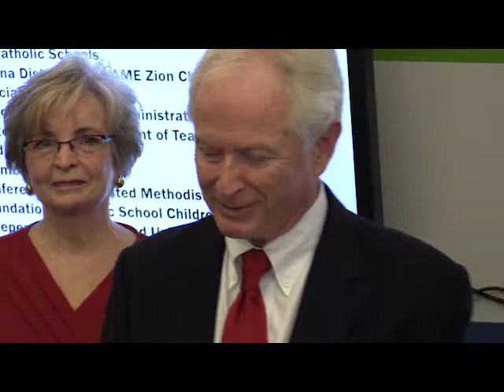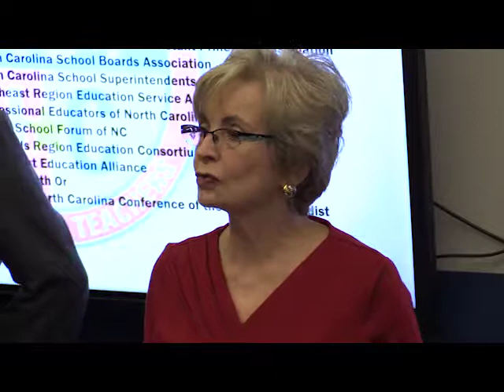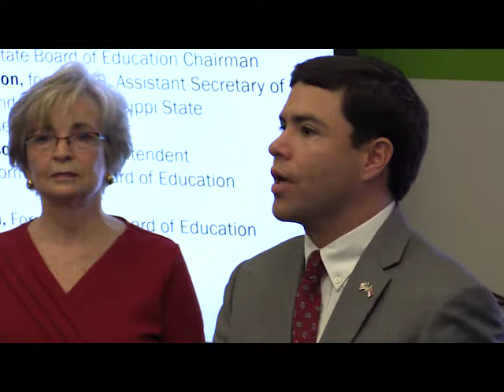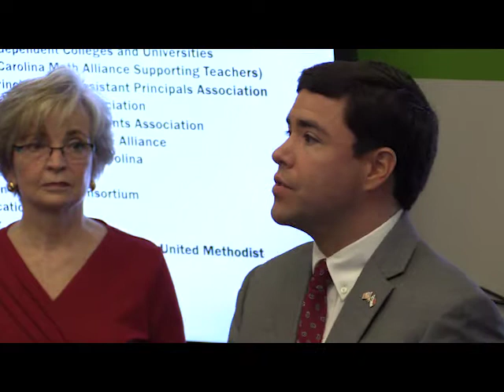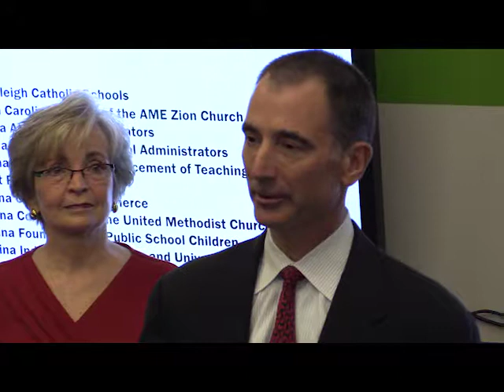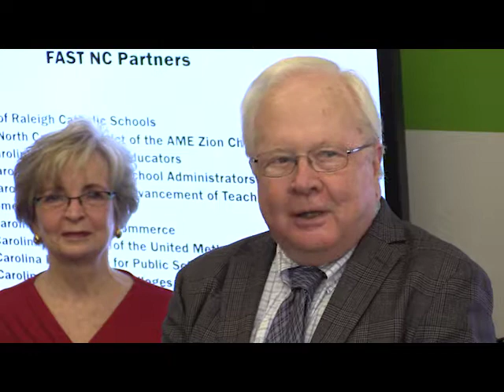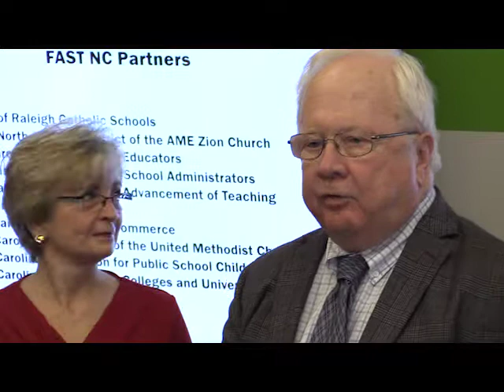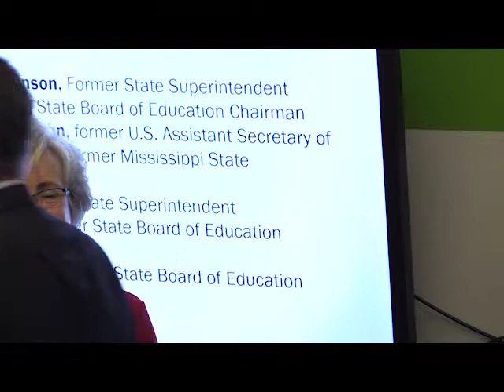FAST NC Press Conference, September 25